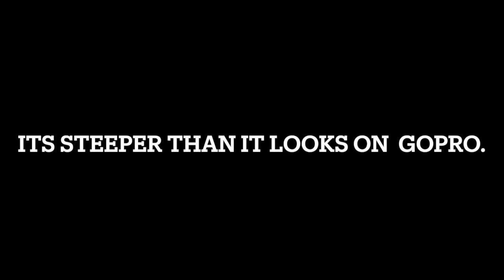HOPE WOODLANDS VALLEY TRACKS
Exploring the MTB tracks the woods above Hope, Peak District, great variety with some impressive jumps for the skilled riders, some work in progress in the lower sections with some very steep and scary sections for the future.